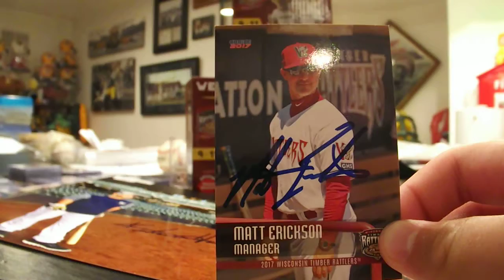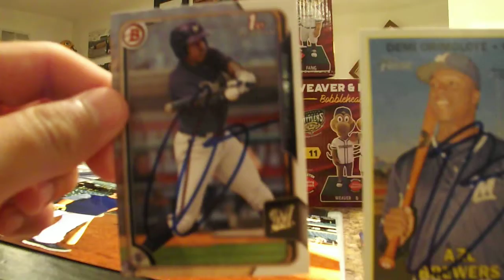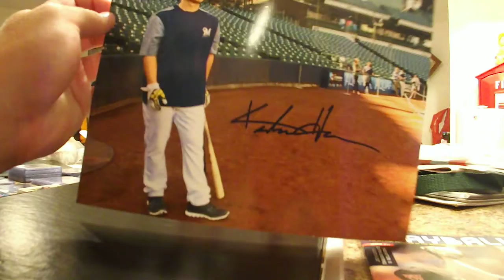Wisconsin Timber Rattlers vs. Clinton Lumberkings IP Autograph Recap 8/4/17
Graphed the Timber Rattlers and ended up with the most autographs Ive got all year. Tucker Neuhaus, Braden Webb, Mario Feliciano, Demi, and a few team set guys on cards. Then got Keston Hiura on another photo. He definitly is not signing as well as he was the first few weeks but will still sign if asked.